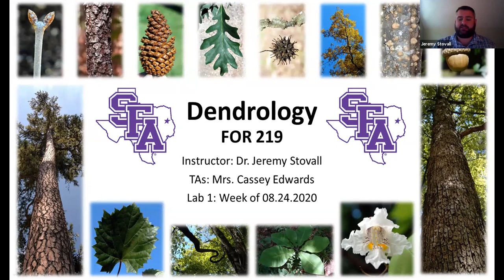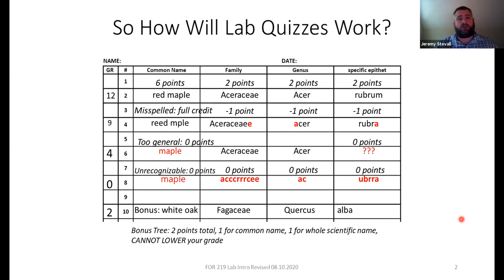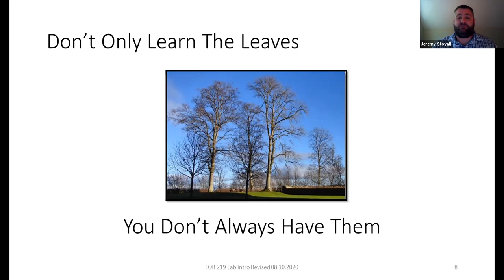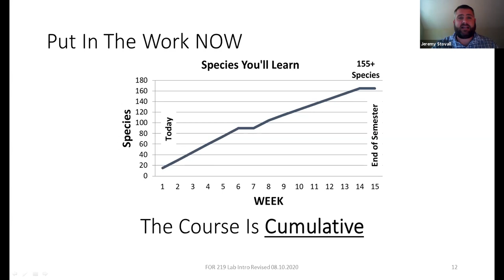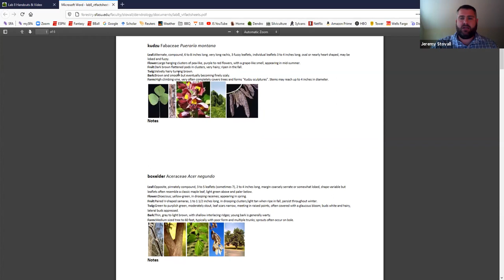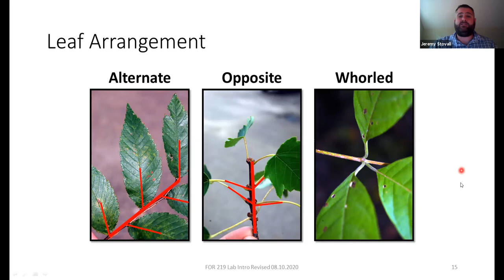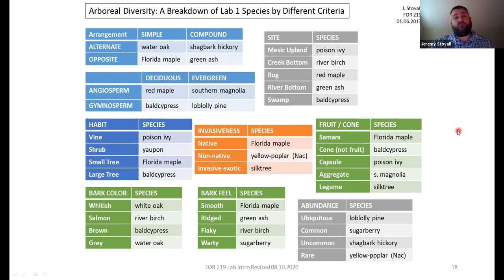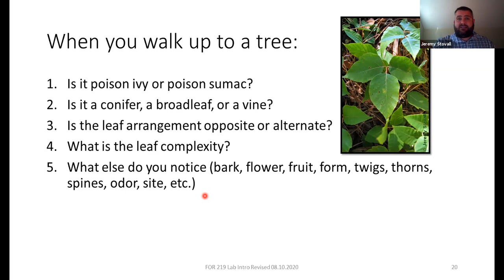SFA Dendrology Lab - Week 1 Introduction (FORS 2319)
This is the introduction to the entire semester given at the beginning of the week 1 dendrology lab for Stephen F. Austin State University, in the Arthur Temple College of Forestry and Agriculture.  Logistics, quiz trees, tips, and techniques that will help you learn trees are taught by Dr. Jeremy Stovall, Professor of Silviculture.